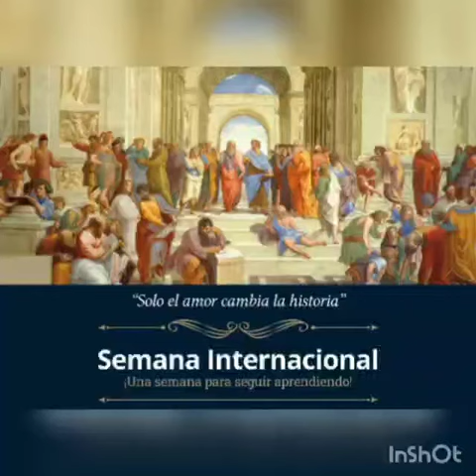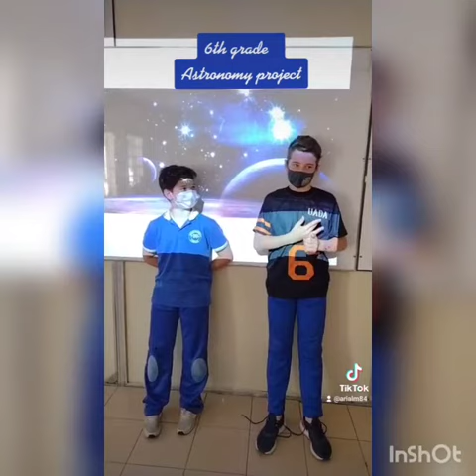6°B Science - Astronomy Project